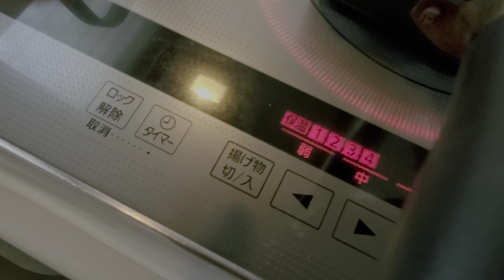【人類みな麺類】餃子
人類みな麺類